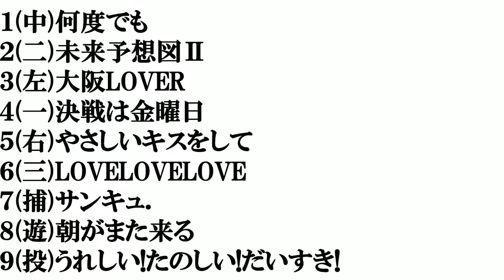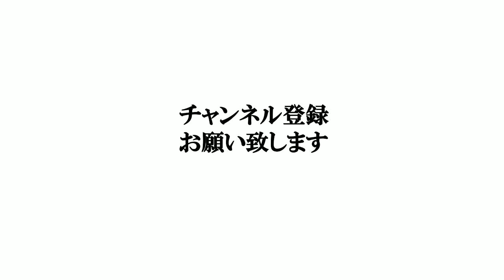【ドリカムの曲】打線組んでみた